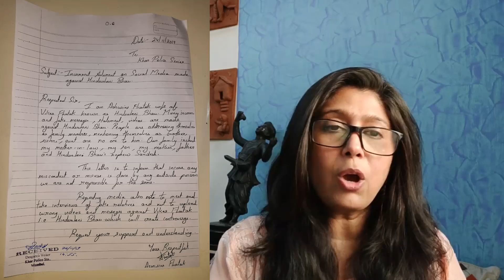Hindustani Bhau की Wife ने दी Police Station में अर्जी | जानिये क्यों उठाया उन्होंने ये कदम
Hindustani Bhau की Wife ने दी Police Station में अर्जी | जानिये क्यों उठाया उन्होंने ये कदम, Watch this Video to know more.